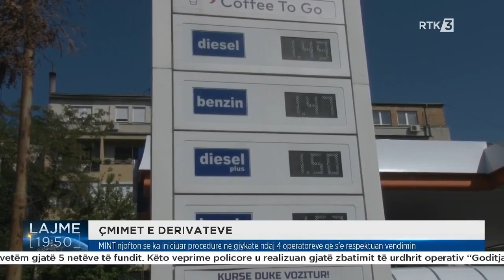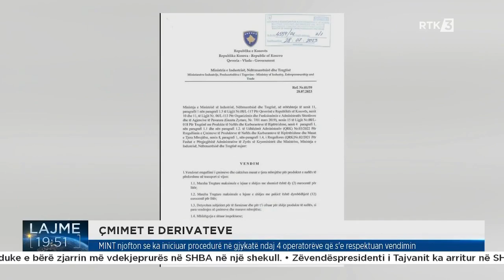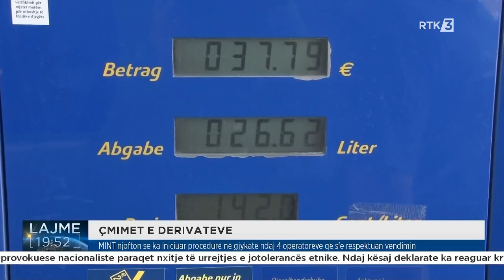Çmimet e derivateve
𝐖𝐄𝐁: 𝐫𝐭𝐤𝐥𝐢𝐯𝐞.𝐜𝐨𝐦